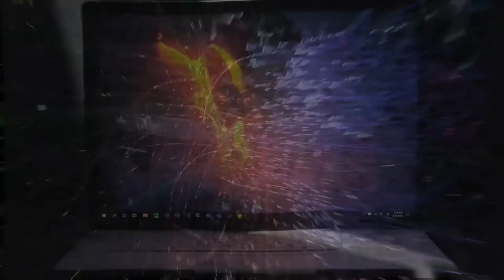Is Surface Book worth it?- Review - Coming Soon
Surface Book is in the market now, many of us might have already have them by now.

Does Microsoft delivered on the expectations or are we yearning for more?. This is a quick trailer for the upcoming Surface Book 3 in-depth review from a regular user's point of view.